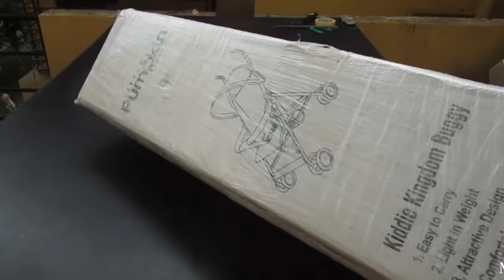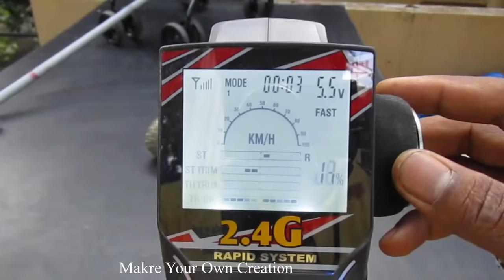Does This Thing Really Work? - TRY NOT TO LAUGH - Amazing Ideas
Learn - TRY NOT TO LAUGH " smart father "
-RC 6 wheel car
Baby Stroller

12V DC GEAR MOTOR 30 RPM
12V DC GEAR MOTOR 60 RPM
100 RPM
1000 RPM
12 Volt LED Light =

Sunboard Sheet
2mm Thickness =
5 mm Thickness =

Battry
9V Rechargeable Battery 300 Mah Ni-Mh =
12 Volt Battery Charger =
Electric Soldering Iron =
9v battery connectors 10 pcs =